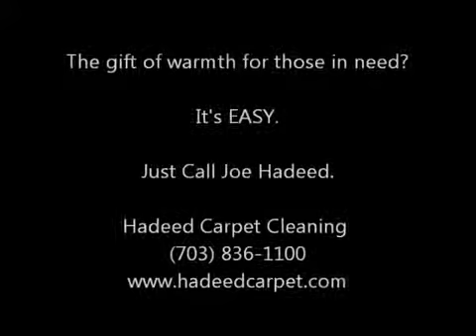Hadeed Carpet Cleaning Coats For Kids Drive 2010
Hadeed Rug employees help gather up donated coats for less fortunate children during the holidays. - Northern Virginia Carpet Cleaning. (October 29, 2010)